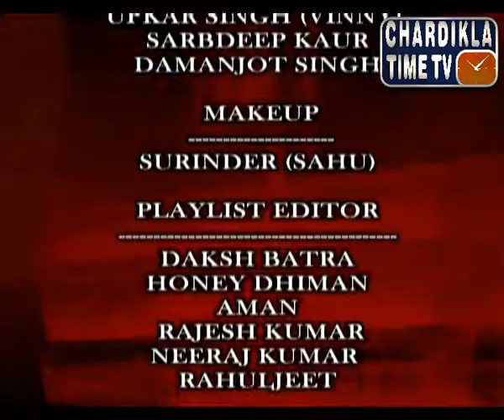Des Pardes Program Ess Global (15-03-2014)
Des Pardes Program On Chardikla Timetv